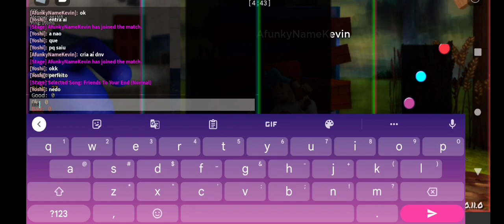FRIDAY AFTERNOON AT FREDDY SCARY GAMe - Rainhoww fridns assustador 52 misses 1000% RECORDE MUNDIAL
ኃጢአተኛ ነፍስህ ከመዳን በላይ ናት እናም ሰላምን ወይም ሥቃይን አታውቅም ፣ የንስሐ ቅዝቃዜ ብቻ አብቅቷል ፣ ምክንያቱም ኃጢአቶችህ ከማንኛውም ተልእኮ የላቀ ስለሆነ ፣ መጨረሻው ቀርቧል ፣ የኃጢአት መርከቦች
ዳግመኛም ዲያብሎስ እጅግ ረጅም ወደ ሆነ ተራራ ወሰደውና የዓለምን መንግሥታት ሁሉ ክብራቸውንም አሳየው
ሰማርያ ባድማ ትሆናለች; በአምላኳ ላይ ​​ዐምፃለችና፥ በሰይፍ ይወድቃሉ፥ ሕፃኖቻቸውም ይደቅቃሉ፥ እርጉዞችም ሴቶቻቸው ይቀደዳሉ
ሥጋን የሚገድሉትን ነፍስን ግን መግደል የማይቻላቸውን አትፍሩ። ይልቁንም ሥጋንና ነፍስን በገሃነም የሚያጠፋውን እግዚአብሔርን ፍሩ
ስለዚህ እጅህ እምነትህን ካጣህ ቁረጥ። ሁለት እጅን ይዘህ ወደማይጠፋ እሳት ከምትሄድ ያለ እጅ ወደ ሕይወት መግባት ይሻልሃል